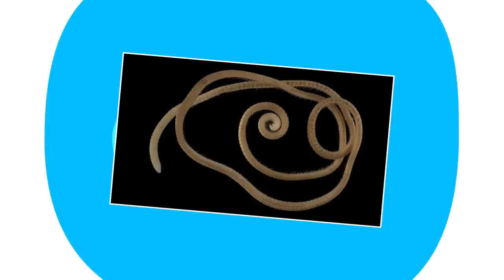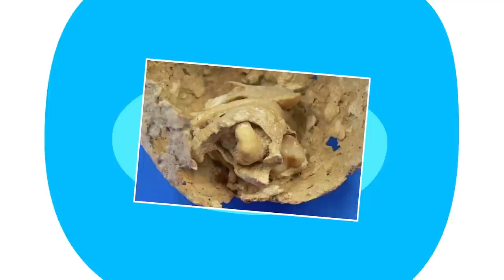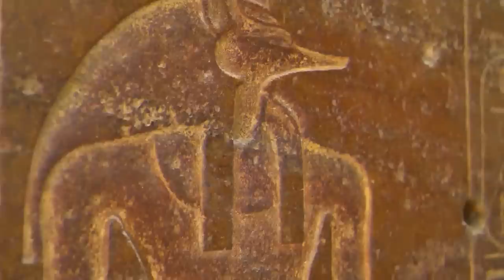10 Entdeckungen, die die Welt in Angst und Schrecken versetzten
Wenn wir eines mit Sicherheit wissen, dann, dass wir nichts über die Welt wissen, in der wir leben. Wir haben zwar einige Dinge entdeckt, die uns Hinweise auf unsere Geschichte geben. Im Vergleich zu den Dingen, die wir noch nicht entdeckt haben, ist das jedoch nur ein Kratzen an der Oberfläche. Die Wissenschaft hat es möglich gemacht, Dinge viel schneller zu finden. Das heißt aber nicht, dass dies eine durchweg gute Sache ist. In unserem Bestreben, unsere Geschichte aufzudecken, sind wir auf Dinge gestoßen, die die ganze Welt in Panik versetzt haben. Von einem Seedrachen bis zu einem mumifizierten Haustier - hier sind 10 Entdeckungen, die die Welt in Angst und Schrecken versetzt haben.